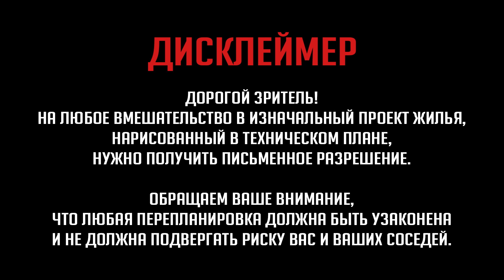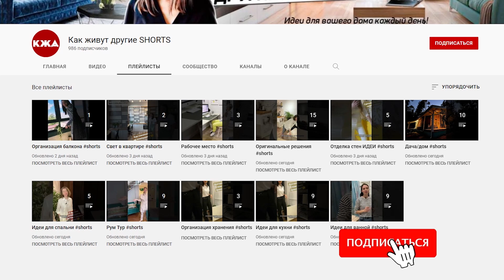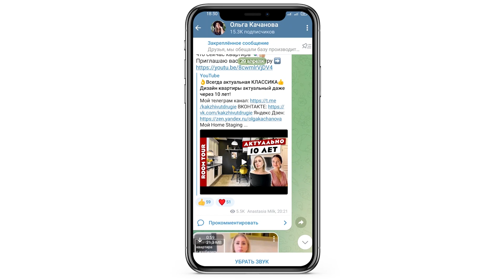😎 Потрясная СТУДИЯ 45 м2🔥 Дизайн интерьера однокомнатной квартиры. Рум тур.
00:00 Начало видео.
00:45 Параметры квартиры:  49 м2, Н= 2,7 м.
01:40 Кухня в комнате 32 м2.
07:15 SHORTS канал КАК  ЖИВУТ  ДРУГИЕ.
08:30 Спальня за балдахином.
10:05 Прихожая 10 м2. Потайные шкафы.
10:30 Кладовая.
13:28 Барная стойка.
14:24 Стоимость ремонта.
14:30 Телеграмм канал «Ольга Качанова».
14:50 О необходимости дизайнера.
15:57 Балкон.
17:30 Про диван.
20:07 Ванная комната 5,1 м2.
20:38 Холодильник для косметики.
23:06 Про пол в квартире.
23:35 Про освещение.
25:31 Совет зрителям.
Родилась в Краснодаре, тут и выросла и получила образование, с 13 лет начала работать, в 19 лет попала в организацию праздников в самую крупную компанию. После карантина начала свой собственный путь с неповторимым стилем. В своем городе считается медийной личностью, ведет блог, иногда играет музыку, ведет мероприятия. Создавала первый в городе нетворкинг проект, где незнакомые люди завтракали вместе и обсуждали разные темы. Увлечена своей работой, занимается спортом, обожает путешествовать.

Кухня (г. Краснодар) Роман 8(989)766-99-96
Мастер по ремонту (г. Краснодар) Константин 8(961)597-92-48
Ремонт длился 2 года (так как вкладывала в него деньги по мере возможности, заехала еще до конца ремонта)
Итоговая стоимость ремонта около 2 млн.